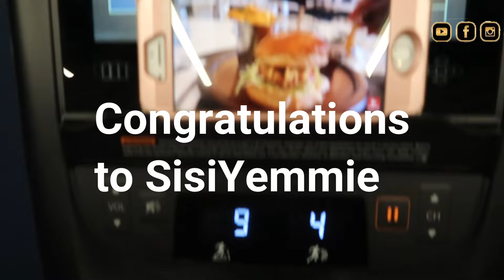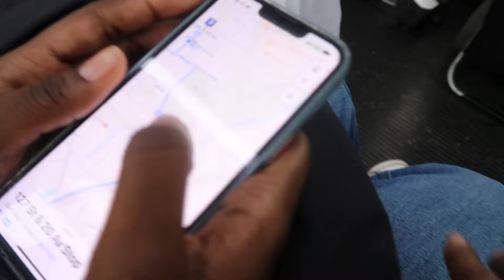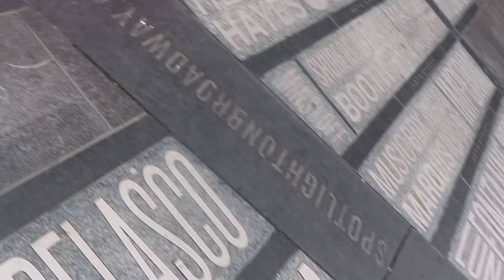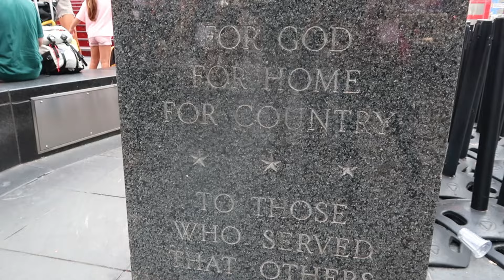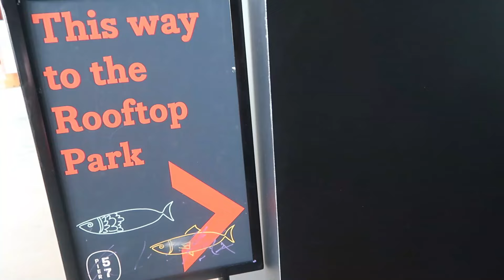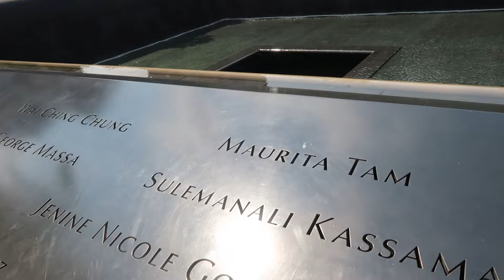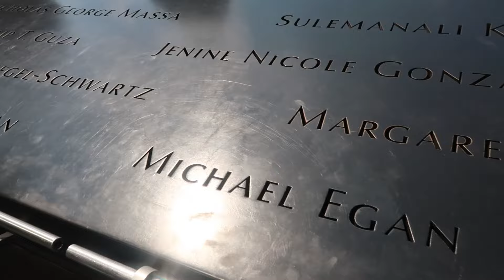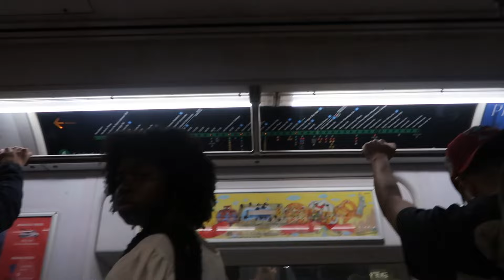New York City Vacation | Times Square, Pier 57, World Trade Center, Wall Street, Foods | DNVlogsLife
If you live outside the US, you can get any product shipped to you.